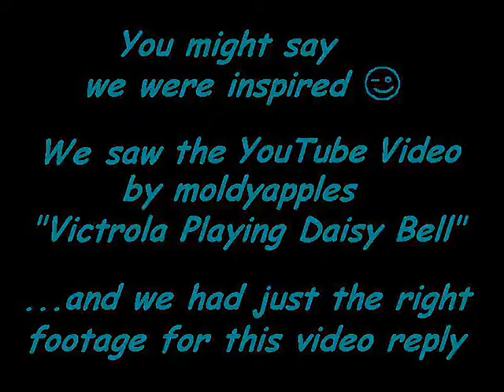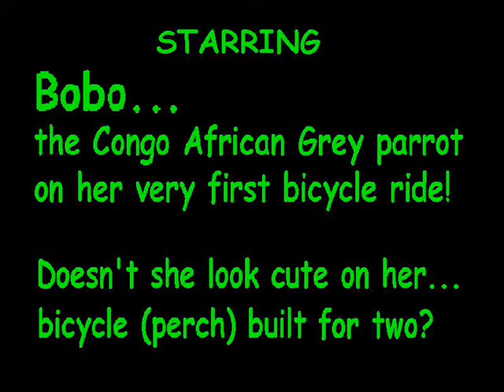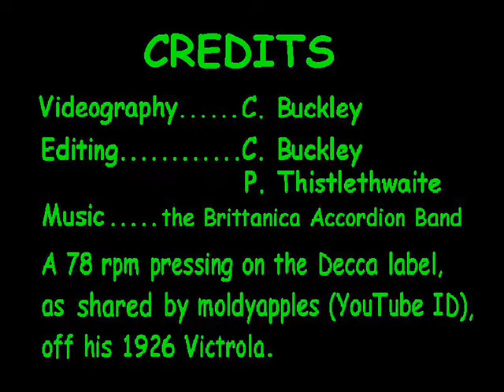First Bike Ride! African Grey Parrot - Bobo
Recommend you watch in "high quality" if you can (under right side of video window).  The images are shaky.  The person recording it was also riding along on another bicycle.

That is very difficult to do because you have to hold the camera while... keeping the image centered on the screen as you steer the bicycle with one hand over or around pavement cracks, bumps, and potholes...and keeping pedaling without causing too much motion...and avoiding major obstacles (like cars) .and doing all of this while making sure the camera stays in focus as the other bike changes angle, distance, and lighting. Little things like that. ;)

This was originally intended to be just a home video for documentation, but Bobo was so amazing that we thought you all would enjoy seeing her.  Also, when we saw the video "Victrola Playing Daisy Bell" by moldyapples, it was too perfect to resist  Due to the video jitters, it is best to keep your screen small -- you have been warned.  LOL

ABOUT BOBO'S RIDE
This is Bobo's VERY FIRST bicycle ride.  We had walked the area with her in a harness on our shoulders several times previously, so she was already very familiar and comfortable with the outside environment.  However, we were prepared for her to be wary, nervous, or spooked, or for her to just not like the riding experience.  Silly us.  She loved it.

The riding in the cul-de-sac circle was all during the very first minutes of her being out on the bike.  We started in the circle, and then practiced entering onto the road a few times to make sure she was truly comfortable and ready. As you can see, she seemed to hardly notice that she was on a bicycle -- she was more interested in what was going on around her.  We were also pleased that her familiarity with moving cars allowed her to accept them and not even react as they went by.

ABOUT THE PERCH
Bobo's bicycle perch is a custom design.

Everyone else we had seen with a parrot on a bicycle had the bird on the handlebars or on a perch as part of the handlebars.  That makes a lot of sense, since the bar is a perfect shape and diameter for a bird perch.  Therefore, initially, we were going to do the same thing.  But as we discussed it, we thought of some problems with the handlebars that we could overcome with another design.

Most bicycles don't have shock absorbers in the front, and we had noticed that our wrists and hands do take a lot of stress from the road.  It isn't too bad for us as the rider since we are the ones driving.  We anticipate the movements and will compensate.  It's sort of like riding in the back seat of a car -- you can get more bounced around than you do as a driver.  When a bicycle does hit a big bump, some birds who ride the bars are thrown or will attempt to take off, and maybe some that fly off might possibly just need to take the stress off their feet.

By perching the bird on the rider, it moves the bird farther away from the moving tires and the road, it shifts the perspective of the bird from the low bike to the high rider, and the bumps are smoothed so that the bird only experiences what the rider actually feels -- in addition to the vibrations being damped by the body mass and tensioned perch.  It appeared to be an good idea.  Yet, we had to test the theory.

We had originally planned a more elaborate shoulder perch.  After trying a couple of prototypes, we realized it was going to take a lot of time and materials.  Needing to find something more simple, we experimented.  Oddly, using a pre-made neoprene sleeve over a travel cage perch that is bungied on the ends (which we kludged together in about 20 minutes), turned out to be the best solution.  It gives the bird a choice of wood or neoprene surface to grip, she has lots of flexibility for positioning herself, and it didn't involve any major construction.

It was perfect.  Except...

We forgot one small issue.  Everything was fine for this ride, but by the next time on a bicycle, Bobo was so used to it all that a helmet moving temptingly by her beak drew her attention.  She has shown a preference for riding on the left side, so we have now shifted the perch off more to the left so that she sits farther from chewing temptation.

So, Bobo's getting to be a real pro at bicycling now.  In fact, we're keeping an eye on her...you see, the other day we thought we heard her say something that sounded like "Tour de France". LOL